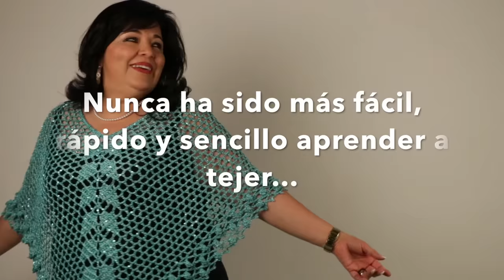🌸Cómo Tejer esta Capa o Poncho Otoñal - Ganchillo muy Fácil y Rápido - Yo Tejo con LAURA CEPEDA🌸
Te enseño cómo tejer en crochet esta hermosa Capita Otoñal! Disfrútala!

Ya están a la venta en mi tienda todas las hilazas y lanas que yo tejo! Ahora todos los envíos a Estados Unidos, Puerto Rico, América Latina, Europa y resto del Mundo son por AVIÓN DE DHL, tu pedido lo recibes en 72 hrs. y a un costo menor!!

está en inglés y los precios en dólares! También la puedes ver en español, en catalán y con los precios en euros y en libras esterlinas!

Amiga de ESPAÑA y Europa adquiere los productos en mi tienda o llama a la Tienda de MADRID al móvil 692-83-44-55, y Estados Unidos, Puerto Rico y demás Países adquiérelos en mi tienda Pago con Tarjeta y PayPal! Enviamos tu pedido hasta tu casa! 100% Seguro! No hay mínimo de compra!

Adquiere todas mis Revistas de Tejido y Lanas en mi tienda

Venta y Envío a todas partes del mundo!

y encuentra todos los CATÁLOGOS de lanas, hilazas, cintillas, accesorios de tejido, y las CARTAS DE COLORES, con precios.

Tienda en Madrid, ESPAÑA
Móvil 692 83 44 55 (Whatsapp)
Haz tu pedido y lo enviamos a tu casa! Fácil y Seguro!
Península, Baleares y PORTUGAL por MRW (Te llega en 24 hrs.)
Islas Canarias por CORREOS DE ESPAÑA (Te llega en 72 hrs.)
Resto de Europa POR AVIÓN DHL EN 48 HRS 20 eur 2kgs
Estados Unidos, Puerto Rico y demás Países POR AVIÓN DHL 72 HRS 2 KGS APROX 25 DÓLARES

El pago es con Tarjeta, PayPal o ingreso bancario en La Caixa o Sabadell.